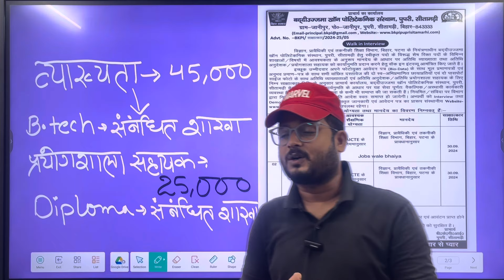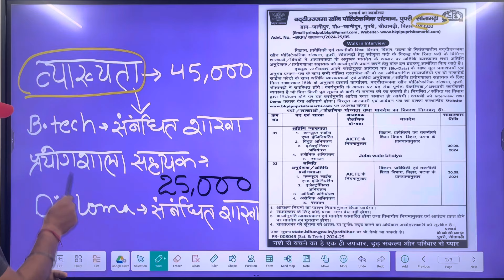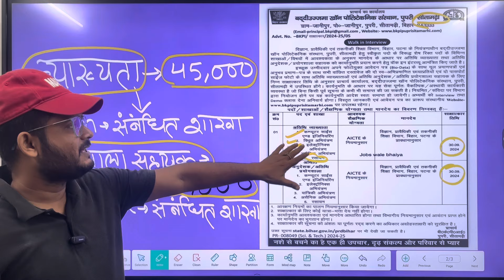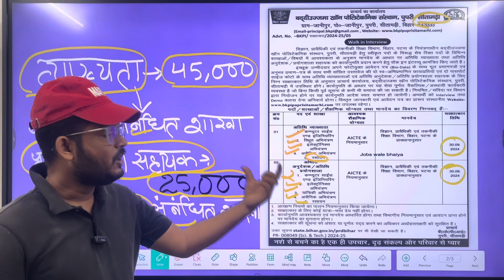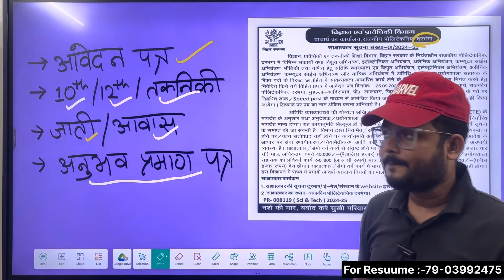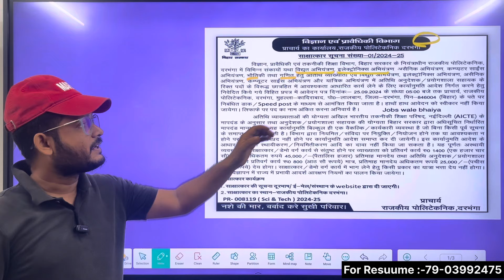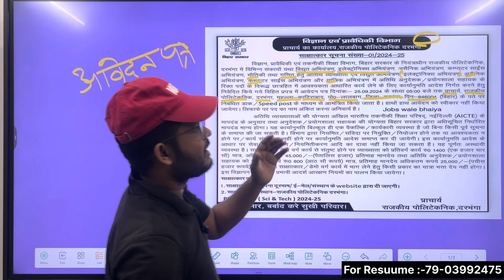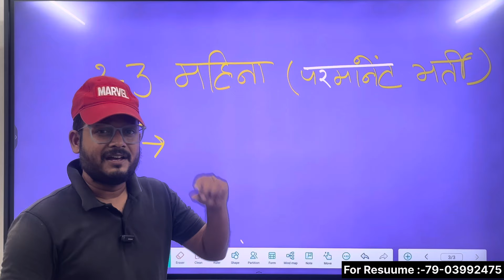Bihar dst lab assistant lecturer recruitment 2024 | lab instructor recruitment 2024|sarkari naukari